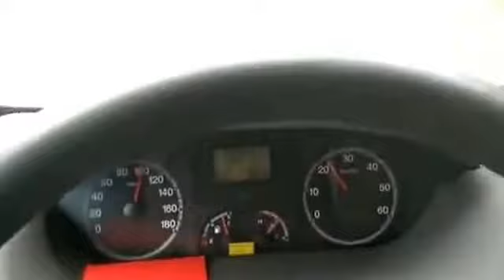As the tractor ahead of the super car